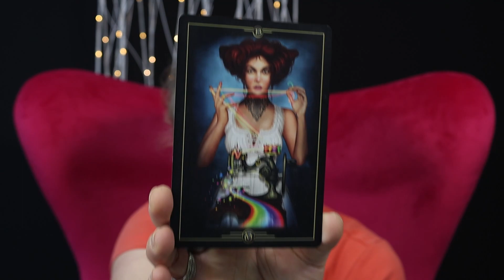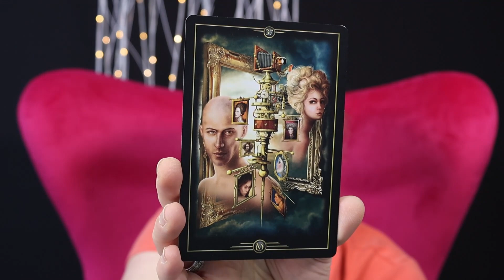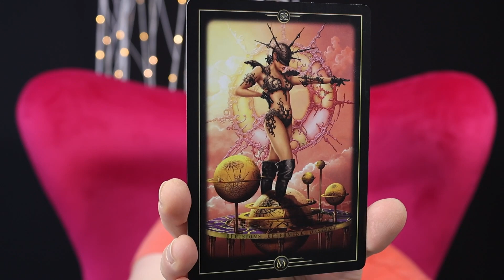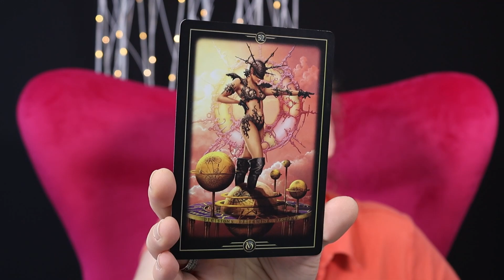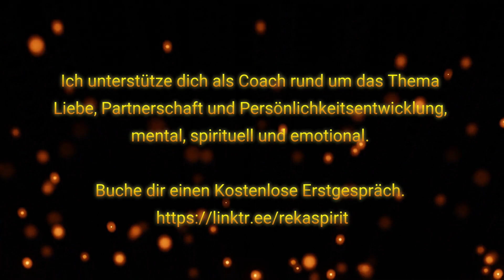Du im weißen Kleid und er hat einen Ring dabei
TERMINE IM JUNI

Monatsangebot / 440,00 € / Jetzt buchen
Fülleritual - deine Chance zur finanziellen Freiheit

03.06.23 ROMANTIK RITUAL / 88,88 € / Jetzt buchen
Venus Trigon Neptun
Venusritual - Nur 7 Teilnehmer

04.06.23 VOLLMONDRITUAL / 90,00 € / Jetzt buchen
Vollmondritual und Energiekreis - Nur 7 Teilnehmer
Kraftvoller Vollmond im Sternzeichen Schützen

05.06.23 LIEBES RITUAL / 88,88 € / Jetzt buchen
Venus wechselt in den Löwen

11.06.23 BEGEGNUNGS-LIEBES RITUAL / 88,88 € / Jetzt buchen
Venus im Löwen im Quadrat zu Jupiter im Stier

18.06.23 NEUMONDRITUAL / 90,00 € / Jetzt buchen
Neumondritual und Energiekreis - Nur 7 Teilnehmer
Neumond im Zwilling (6:37)

21.06.23 SOMMERSONNENWENDE / 90,00 € / Jetzt buchen
Ein lichtvolles Ritual

28.06. bis 07.07. PORTAL TAGE MARATHON / 270 € / Jetzt buchen
10 Tage für dein seelisches Wachstum

29.06.23 POWER OF LOVE / 88,88 € / Jetzt buchen
Kraftvolles Liebesritual